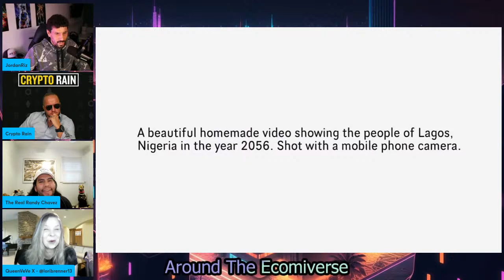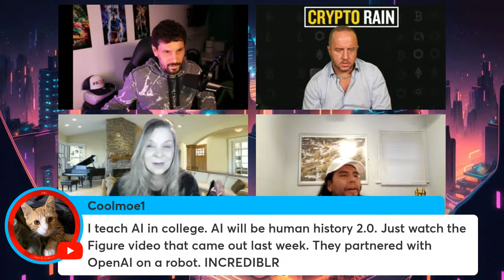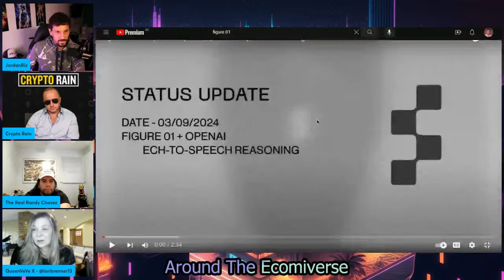Around the EcomiVerse Ep: 65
Some big VeVe updates this week!  Lets discuss VeVe/Omi, and the crypto market.

Course Review
Chris -
“This course captures what the greats do in crypto and how to truly make it in this space as well as how to avoid going bankrupt. This course is a must if anyone plans to actually make money crypto. These principles have helped me keep my cool in the world of crypto and have propelled me on my path to life changing gains! Thanks Crypto Rain!”

Considering a Myria Node?

(Private community of the Rainmaker family where we can discuss much more freely, and in-depth the different projects we like, and why)